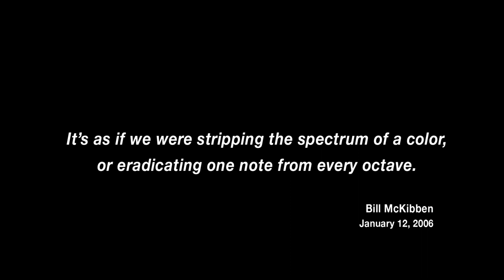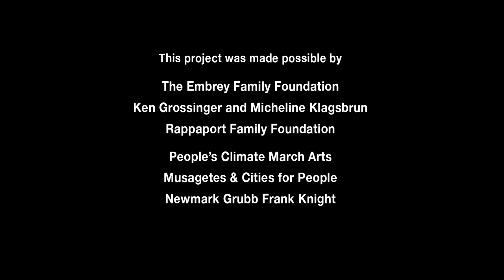Dawn of the Anthropocene Time Lapse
On September 21, 2014 we installed a 3,500 pound ice sculpture of the words The Future at the intersection of Fifth Avenue and 23 Street in New York during the People's Climate March. This video compresses the 11 hour event into 4 minutes.

“A century's carelessness is now melting away the world's storehouses of ice, a melting whose momentum may be nearing the irreversible. It's as if we were stripping the spectrum of a color or eradicating one note from every octave.” Bill McKibben, January 2006

We call the piece 'Dawn of the Anthropocene' to describe the effect of humanity on the Earth's systems. The term comes from Nobel prize scientist Paul Crutzen. In his and other scientists’ view, humanity has entered an age when the power and impact of humans is as great, if not greater, than nature’s.

Sculpture Design - Nora Ligorano; Editor - Marshall Reese; Music - Ernst Reijseger; Color Correction - Eli Friedman; Ice Sculpture - Okamoto Studio